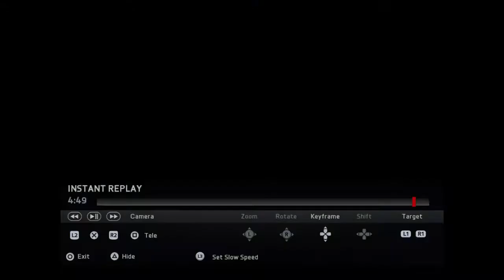FIFA 15_20210708212805